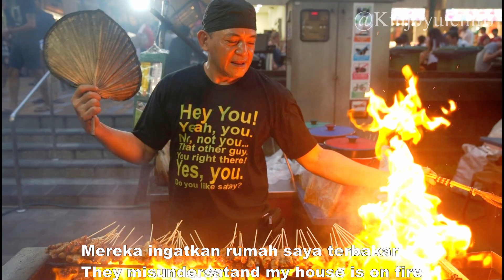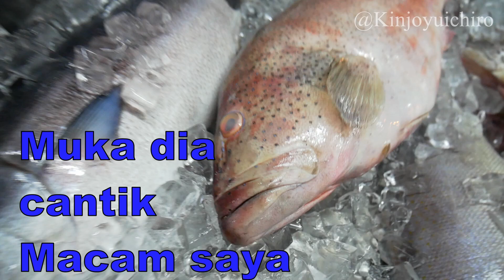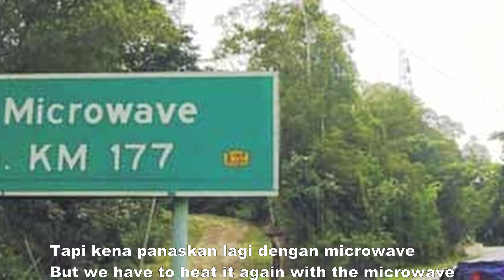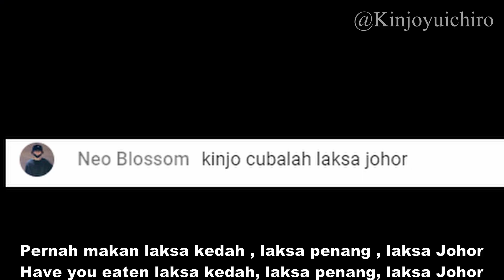Rindu Dine In!! Apa makanan Malaysia yang kita idamkan di kedai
マレーシアの情報はこちらから。
Hasil Carian Web dengan Pautan Tapak
マレーシアマガジン

Check it out about Wifi for travel.
s/malaymag.html

Supporting By